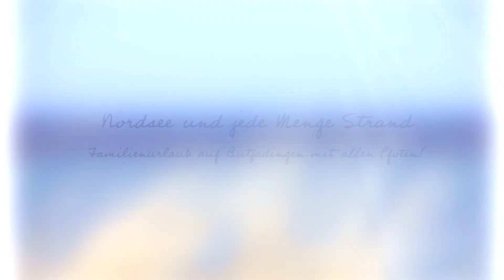Butjadingen bedeutet Insel, Urlaub, Strand und Hund!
- Butjadingen mit Hund erleben mit ferien-mit-hund.de - Hunde lieben den Strand und da steht die Gemeinde in Niedersachsen die auf der gleichnamigen Halbinsel in die Nordsee ragt ganz weit vorne. Butjadingen hat jede Menge Strand zu bieten. Nun wissen Hundehalter, dass ihre geliebten Vierbeiner nicht an jedem Strand erlaubt sind, aber auf Butjadingen hat man mit eigens eingerichteten Hundestränden z. B. am Strand von Eckwarderhörne dafür gesorgt, dass Hund und Mensch gleichermaßen willkommen sind.